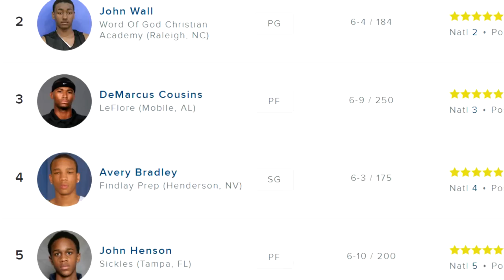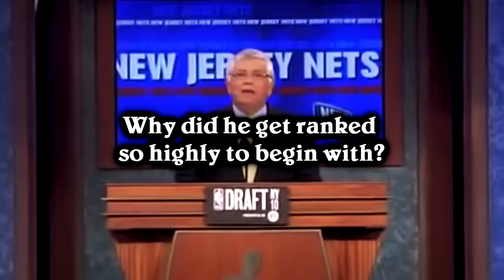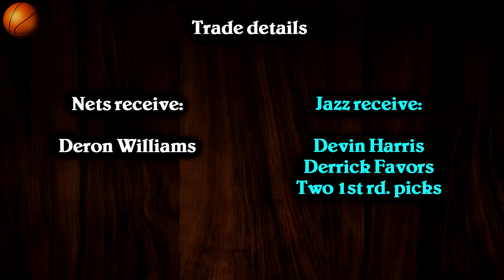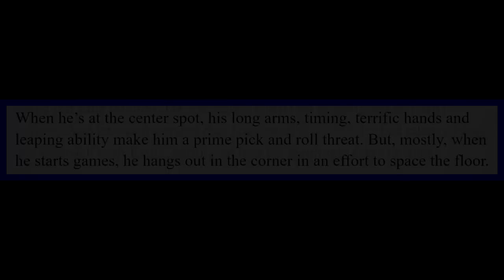Here's why this former #1 prospect never lived up to his hype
Derrick Favors used to be the #1 ranked prospect in the world, even ahead of John Wall and DeMarcus Cousins. While he did have many good seasons in the NBA, he never truly reached his full potential. How come? Hope you enjoy the video!

► Sources:
Stats and box-scores from Basketball-Reference.com, NBA.com, Statmuse.com, PBPstats.com